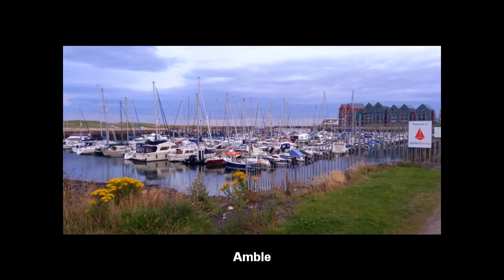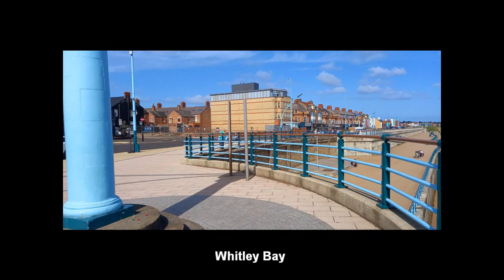Berwick Upon Tweed To Seaburn Cycle Route 1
A video showing the scenic coastal route along the cycle route 1 path from Berwick Upon Tweed to Seaburn in Sunderland (95 mile)